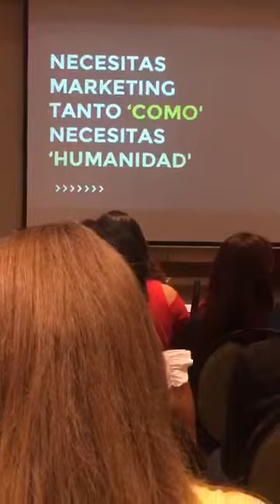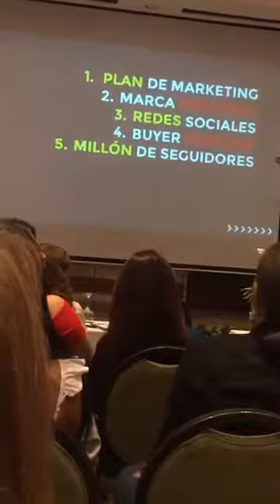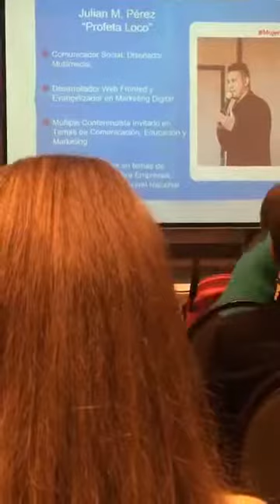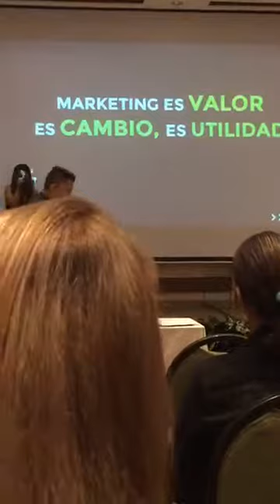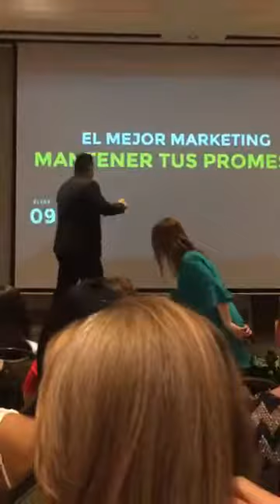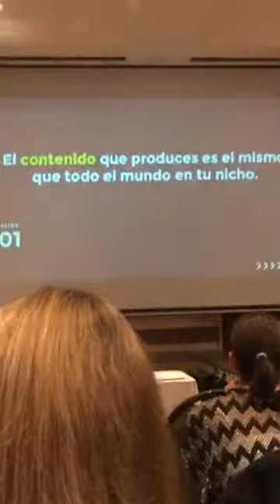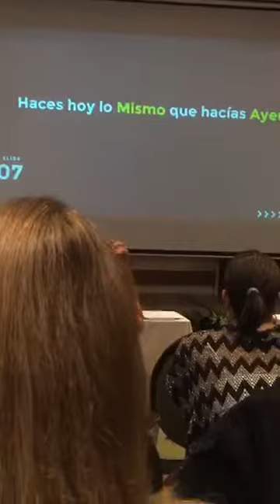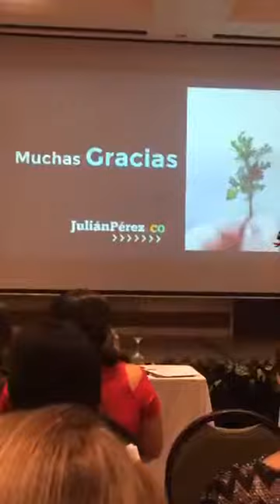33 Capitulo de 365 en el 2019 Conferencia Mk Digital, Esto no es Mk.